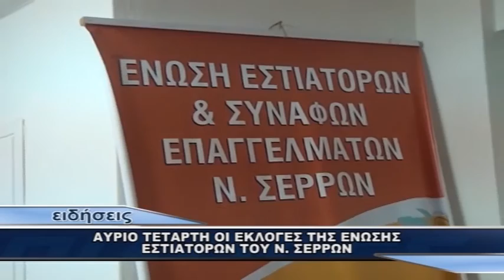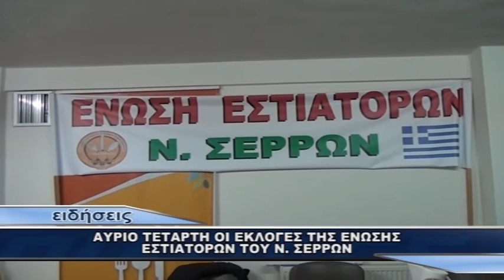ΔΕΛΤΙΟ ΤΡΙΤΗ 24 11 15